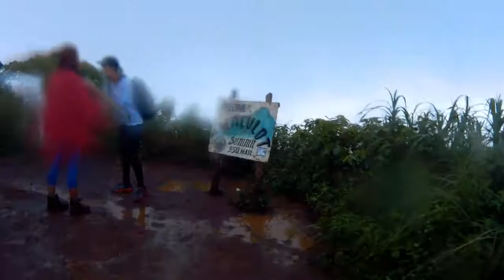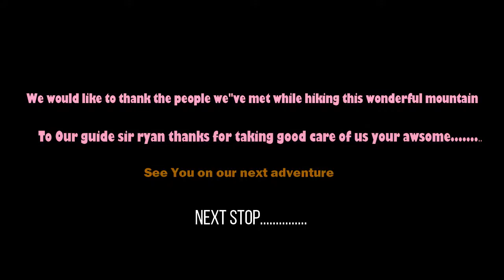Our Mt. Maculot adventure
Sorry were not professional videographer we just want to share the experience in our trips thanx for viewing